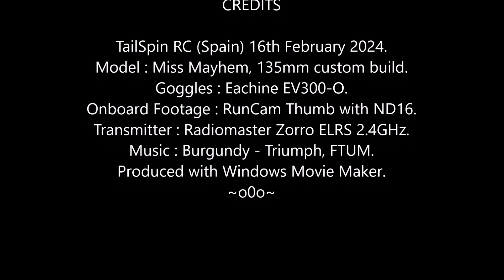Miss Mayhem FPV: Friday Fast Pack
Had to wait until mid-afternoon for a lull in the strong winds.